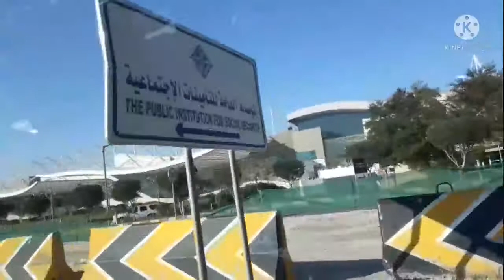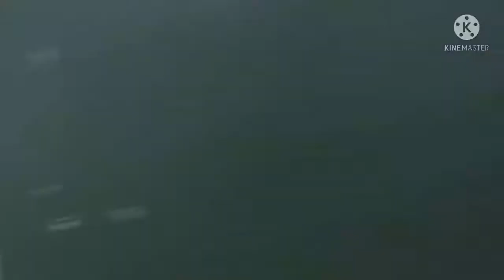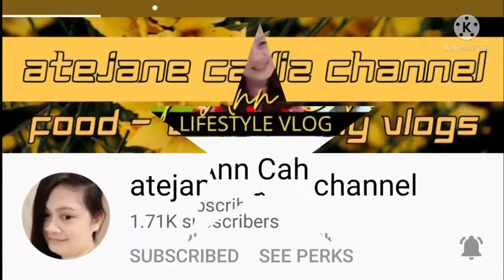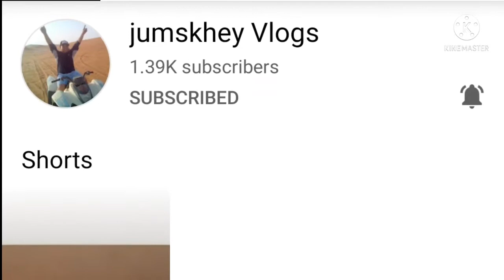dalaw mn sa ospital//viewofavenues